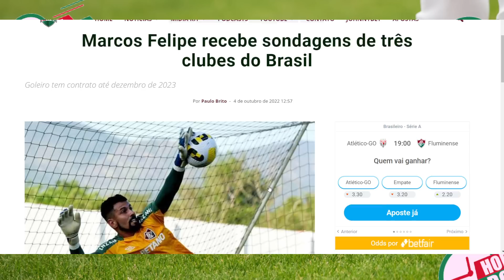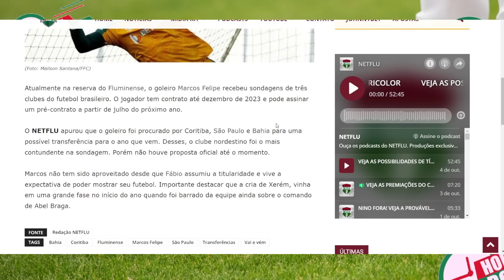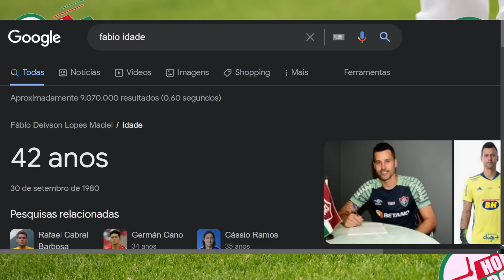🚨JOGADOR PODE ESTAR DE SAÍDA DO FLUMINENSE VEJA, A TORCIDA VAI SE IRRITAR